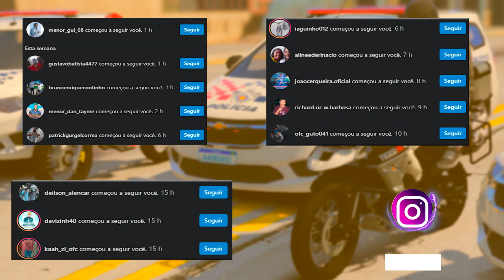FUI NA TRILHA COM MINHA MOTO NOVA 🥳 | GTA 5: VIDA REAL #34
▬▬▬▬▬▬▬▬▬▬▬ஜ۩۞۩ஜ▬▬▬▬▬▬▬▬▬▬▬▬▬
📱 REDE SOCIAS 📱

♛ Participantes ♛

tiquinho gta 5 tiquinho